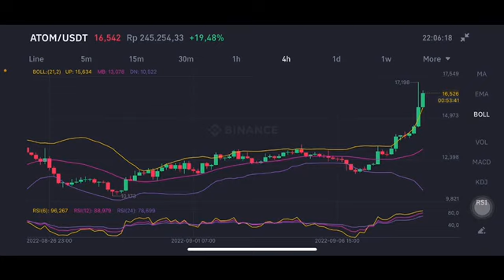ATOM EXPLODED 💥Cosmos ATOM Surging On New 2022 | ATOM PRICE PREDICTION | ATOM COSMOS GO TO THE MOON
Cosmos ATOM Surging On New 2022 | ATOM PRICE PREDICTION | ATOM COSMOS GO TO THE MOON